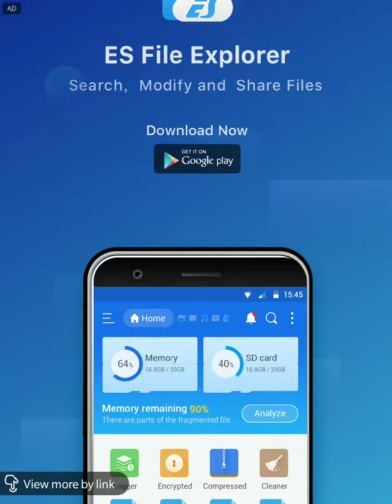Wasp preparing for nest